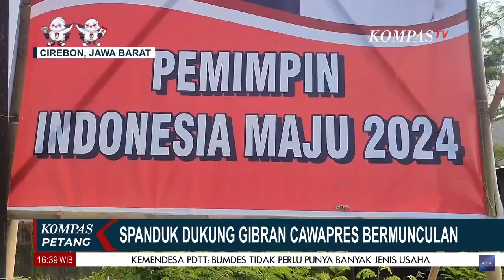Spanduk Dukung Gibran Cawapres Bermunculan di Daerah